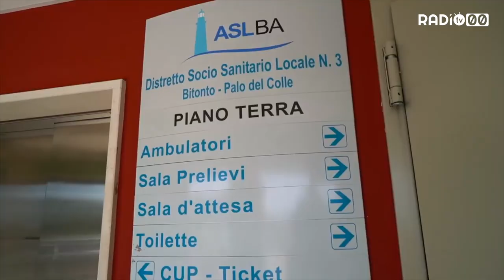Due Usca per i pazienti Covid